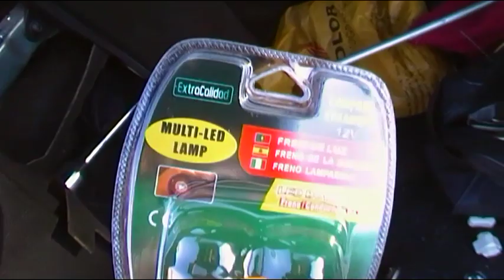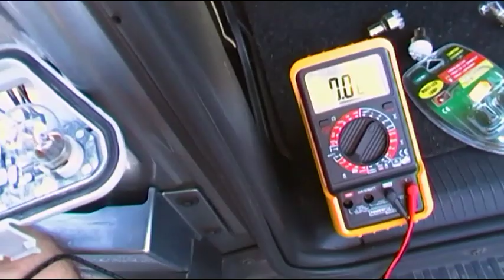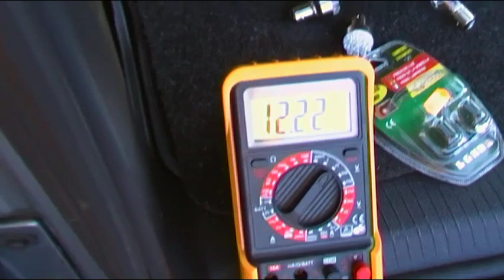NO FUNCIONA BOMBILLA DE FRENO LED - MAL DISEÑO Video 1 de 2